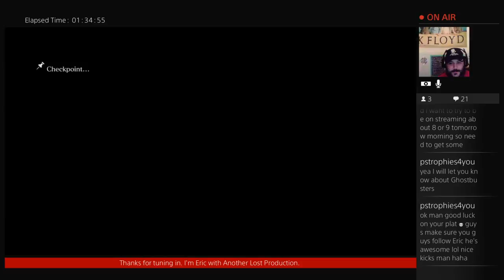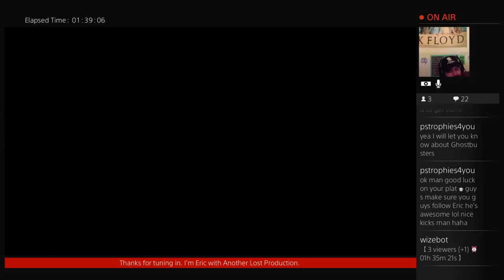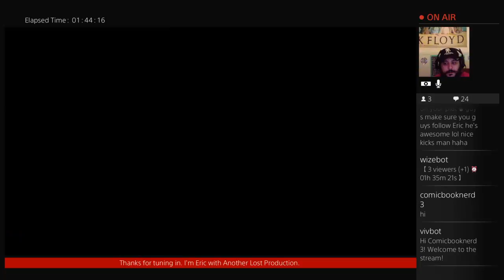Resident Evil 6 part 2 (Part 7)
What's going on everyone, Eric here with Another Lost Production. Today we are playing Capcom's Resident Evil 6, and with that me and ordinary_guy92 are doing Road To Platinum (RTP).  Of course here at ALP we have fun when doing RTP. If you would like to ask any questions you can email, or you can hit me up on Instagram, Twitter, Facebook, or even on here on YouTube. All links are provided below.